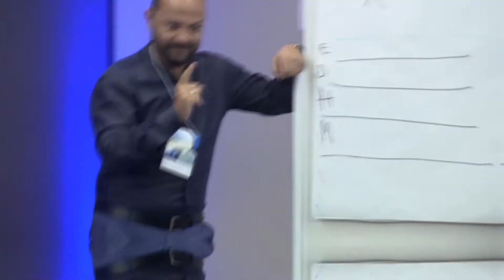Isso vai garantir seus lucros com a estética avançada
Não adianta dar um passo maior que a perna. Para uma transição segura, esse passo é essencial.